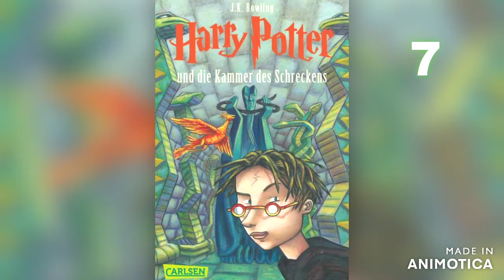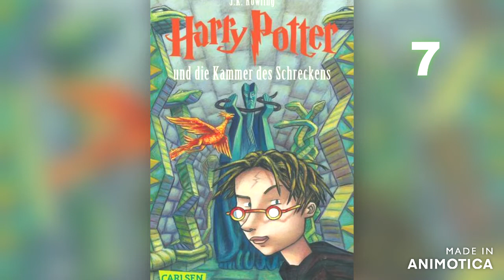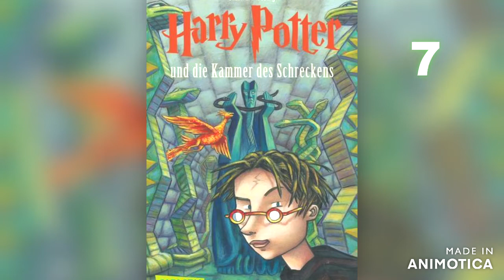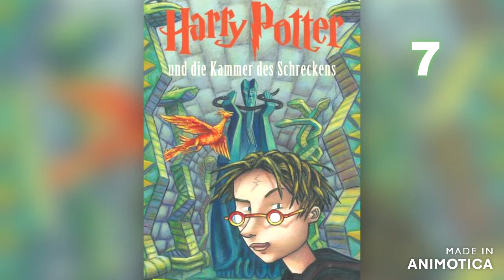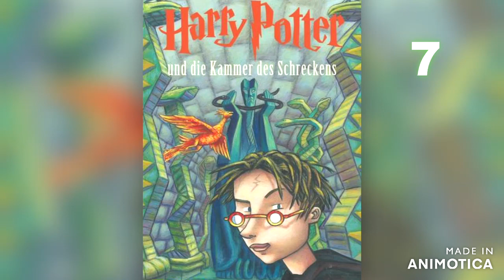7 - Harry Potter und die Kammer des Schreckens - Die unheimliche Stimme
Harry Potter und die Kammer des Schreckens

Kapitel 7
Die unheimliche Stimme